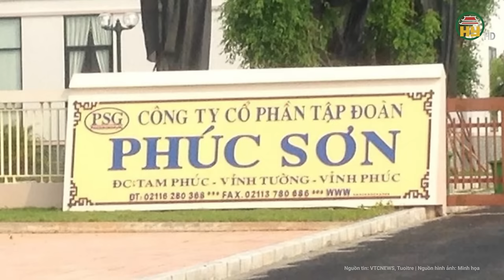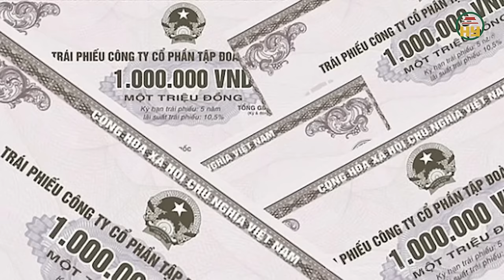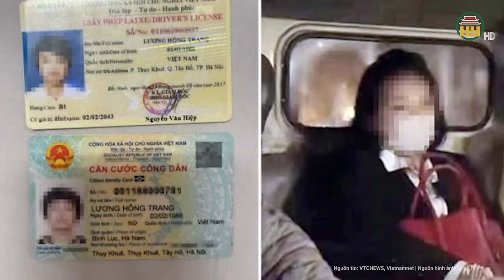Nhiều lãnh đạo đứng đầu 2 tỉnh Quảng Ngãi và Vĩnh Phúc bị Ủy ban Kiểm tra Trung ương đề nghị kỷ luật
Tin tức 24h mới nhất | Nhiều lãnh đạo đứng đầu 2 tỉnh Quảng Ngãi và Vĩnh Phúc bị Ủy ban Kiểm tra Trung ương đề nghị kỷ luật
Tại kỳ họp thứ 38 (ngày 18/3), Ủy ban Kiểm tra Trung ương đã xem xét báo cáo đề nghị thi hành kỷ luật một số đảng viên vi phạm tại Đảng bộ tỉnh Quảng Ngãi.
Địa chỉ: 164 Nguyễn Văn Linh, thành phố Hưng Yên, tỉnh Hưng Yên
Tiktok: Truyền hình Hưng Yên
Facebook: Đài Phát thanh và Truyền hình Hưng Yên
Zalo: Đài PTTH Hưng Yên